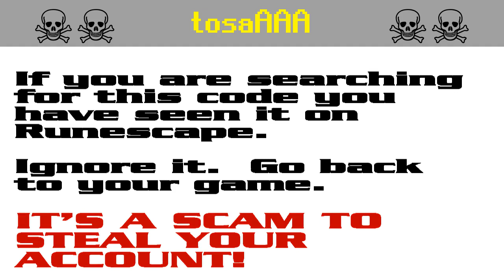tosaAAA ☠ [SCAM!] Runescape account-stealing (tosars)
The search code tosars is bait in a persistent string of bogus script-kiddie giveaway scams to steal Runescape players' accounts. It appears that the scammers are starting to get annoyed by the warnings and they have started down-voting.